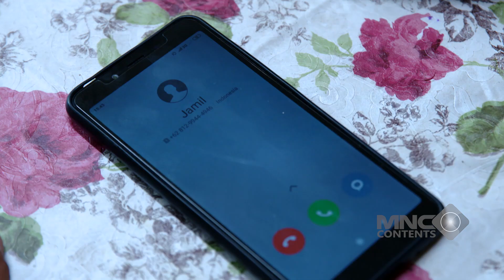TUMBENN! BANG SODIQIN NGAJAKIN SHOLAT TAHAJUD TENGAH MALEM! - OGAH RUGI